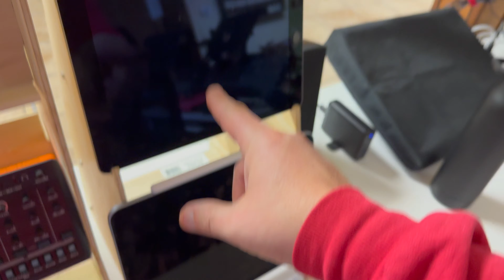Gettin janky with it. My "Modular" Story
This was uploaded Jan 5, 2024 and I did not make it public! Opening title "I love it, not i." Thanks final cut pro!

I put modular in quotes as this is not modular. It's working with what I have and having fun.

I have MAD respect for those with synth and euro racks. You inspire me in more ways than one.

This is one.